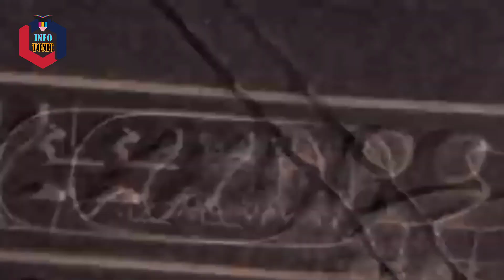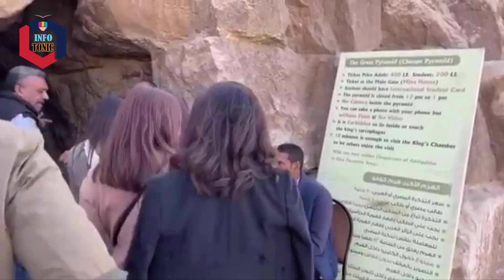History of Pyramids of Egypt in Urdu | Ahram E Misar | Facts About Pyramids of Egypt in Hindi & Urdu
Mystery and Secrets of Egypt pyramids . Which is the biggest pyramid?
wonders of ancient Egypt .How old civilization made such huge pyramids with out technology which current civilization can not.
Secrets of largest pyramid of Giza or pyramid  Khufu.
A Channel that includes every type of informative videos about the world and the Universe.  Everyone can have access to get all kind of rare information from these videos. In this Channel Top 7 Categories will also covered. Islamic Content , Islamic History , Islamic Era Heroes , Islamic Wars will also be discussed.
Ahram E Misar
Ahram E Misar and Science
Ahram E Misar ka androni manzar
Ahram E Misar documentary in Urdu
Ahram E Misar dykho suno Jano
Ahram E Misar History
Ahram E Misar Height
Ahram E Misar History in Urdu
Ahram E Misar Great Khufu
Ahram E Misar in Side
Ahram E Misar in Quran
Ahram E Misar in Isalm
Ahram E Misar in Urdu
Ahram E Misar in Hindi
Ahram E Misar
 Ki Tareekh in Urdu
Ahram E Misr ki tareekh
Ahram E Misr in quran
Ahram E Misr History in Urdu
Ahram E Misar ki tareekh in urdu
Ahram E Misar ka raz in Urdu
Ahram E Misar location
History of Ahram E Misar
Ahram E Misar pics
Ahram E Misar Pictures
Ahram E Misar video
Facts video
What is Ahram E Misar
Who built Ahram E Misar
When Ahram E Misar built
Ahram E Misar Youtube
pyramids of Egypt
pyramids of Egypt according to Islam
pyramids of Egypt and Islam
pyramids of Egypt age
pyramids of Egypt amazing facts
pyramids of Egypt building
pyramids of Egypt built
pyramids of Egypt built by gaints
pyramids of Egypt construction
pyramids of Egypt close up
pyramids of Egypt crazy facts
pyramids of Egypt documentary in Urdu
pyramids of Egypt dykho suno jano
pyramids of Egypt explained
pyramids of Egypt entrance
exploring the pyramids of Egypt
pyramids of Egypt older than Egypt
pyramids of Egypt from inside
pyramids of Egypt facts
great pyramids of Egypt
pyramids of Egypt giza
pyramids of Egypt Khufu
pyramids of Egypt history
pyramids of Egypt History in urdu
pyramids of Egypt how they were built
pyramids of Egypt how they looked
pyramids of Egypt height
pyramids of Egypt how were they really built
pyramids of Egypt how?